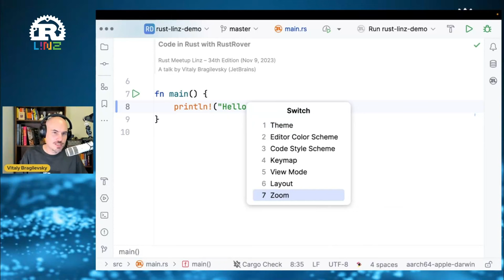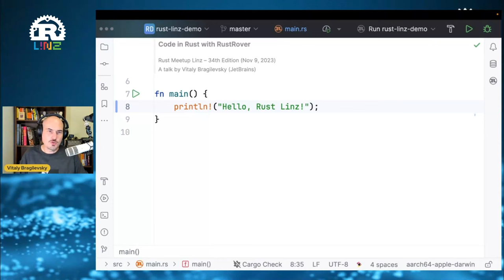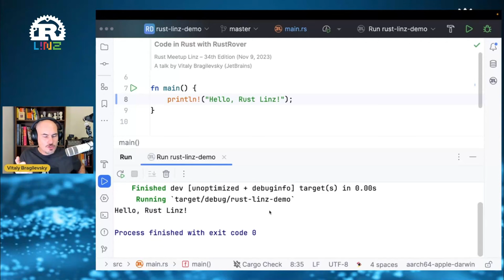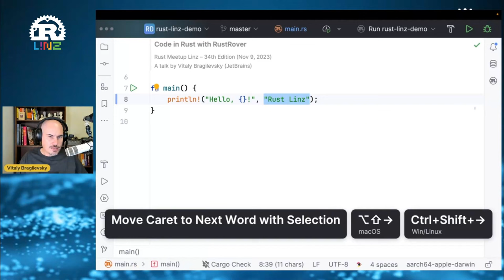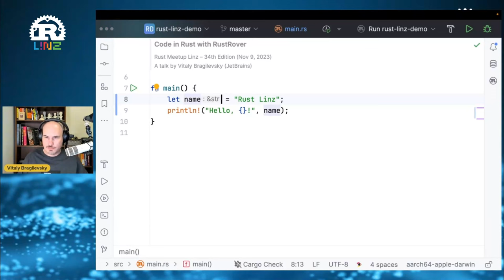Code in Rust with RustRover, by Vitaly Bragilevsky - Rust Linz November 2023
RustRover is a Rust IDE recently launched by JetBrains. RustRover implements out-of-the-box experience and provides a lot of functionality for Rust developers. In this talk, I'll overview the most useful as well as lesser-known RustRover features and show how to use them effectively to get your job done. Among other things, I'll dive into the RustRover debugger and prove that it's time to abandon the general practice to print things out while debugging your code!

ℹ️ About Vitaly Bragilevsky
I'm a developer advocate at JetBrains. I taught more than a dozen programming languages and other Computer Science topics at universities for more than 20 years. I authored "Haskell in Depth", published by Manning Publications in 2021.